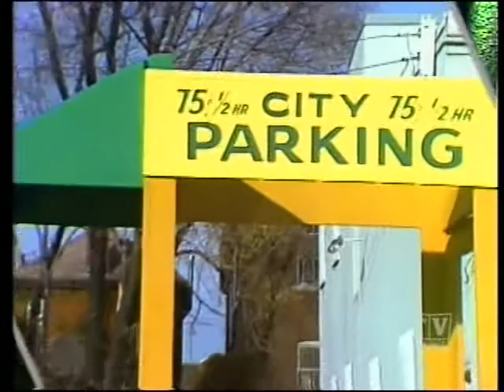Smith & Smith 05x09 Ballad Of Stanley And Livingstone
Smith & Smith

Opening Sketch:
The Parking Lot

In-Between Sketch:
Jim Bob - Smoking Cigarettes

The Mailbox:
Censorship

Tribute To Famous People:
Mr. & Mrs. Sergeant Preston

Comedy Song:
Ballad Of Stanley And Livingstone

Closing Sketch:
Smithley Hospital - The Gall Bladder